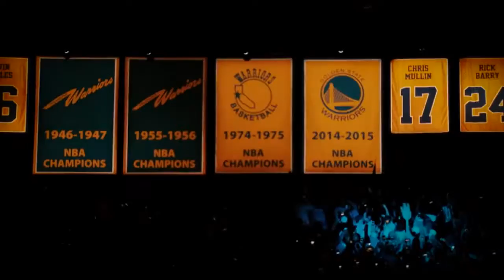2015 16 NBA Season Recap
Sekou Smith recaps an incredible 2015-16 NBA season and historic NBA Finals. NBA June 19 19th 2016 Full Game Highlights Warriors Cavaliers NBA 2016 .

Sekou Smith recaps an incredible 2015-16 NBA season and historic NBA Finals. 2015-16 NBA Season Recap NBA June 3 3rd .

Basketball Forever presents a mix about the 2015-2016 NBA season. From the youngbloods who began to write their stories, to the legends who wrote the final .

NBA March 16 16th 2016 Full Game Highlights NBA 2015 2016 Season 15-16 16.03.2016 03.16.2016 Warriors Clippers Cavaliers Spurs Games HD Official .